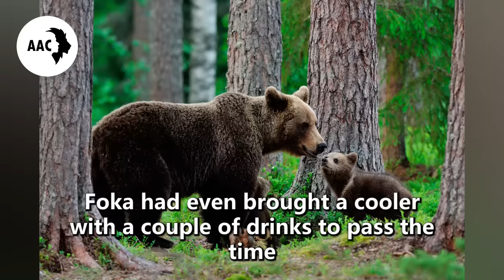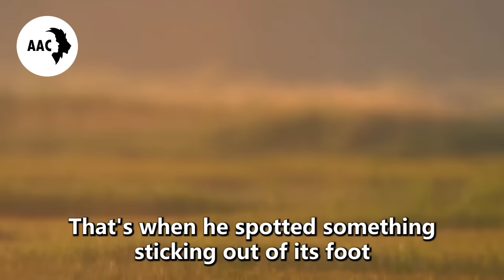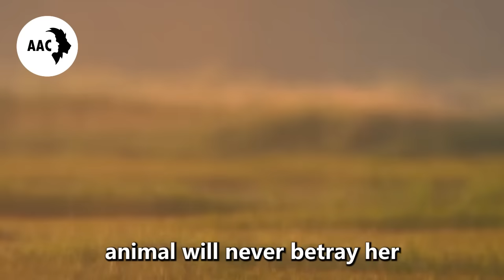A Crying Mother Bear Suddenly Sat Beside This Fisherman, Then He Realized She was in Big Trouble!